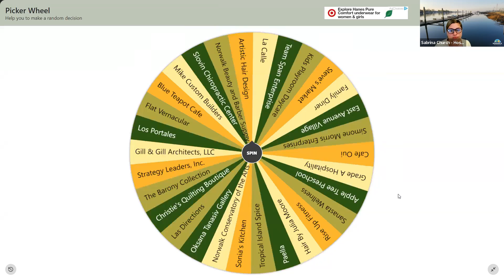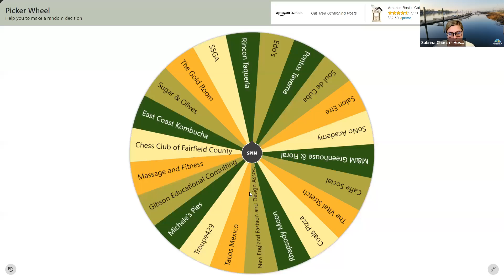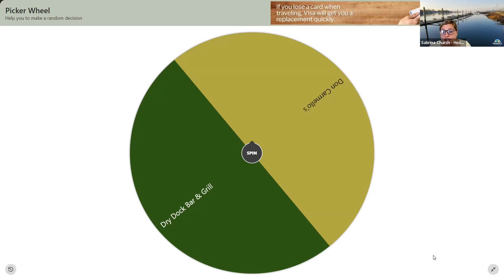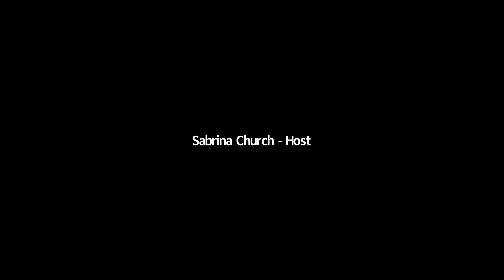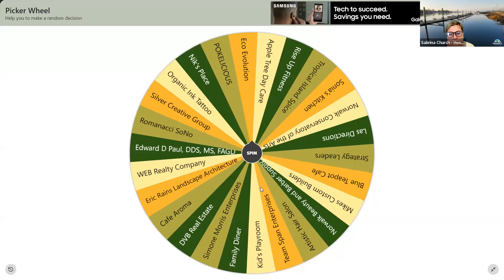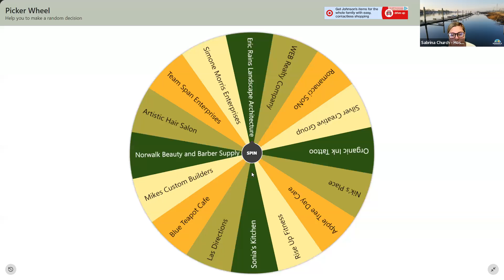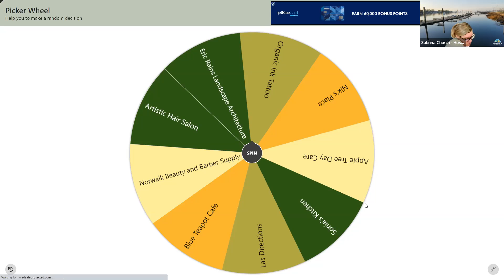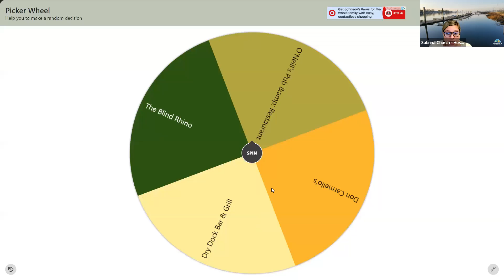Covid-19 Grant Webinar